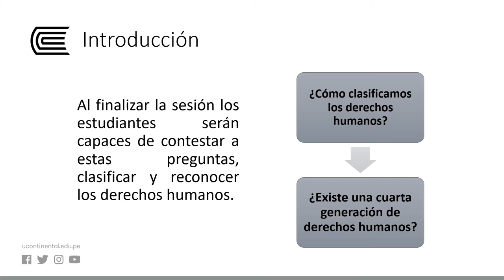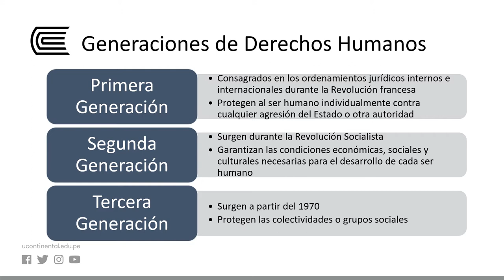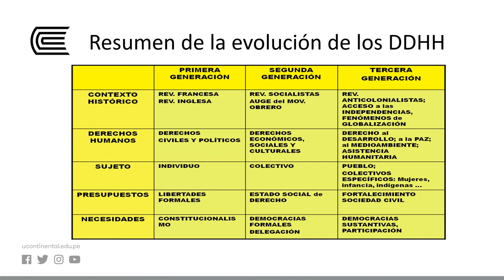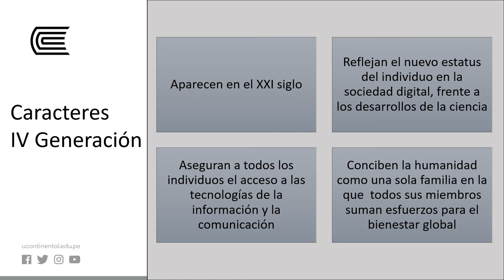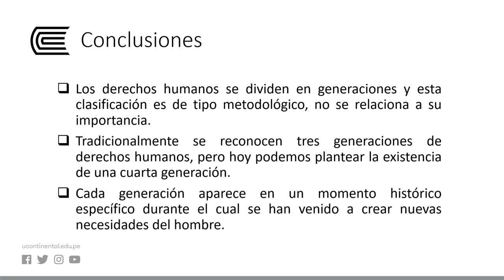Las generaciones de los Derechos Humanos